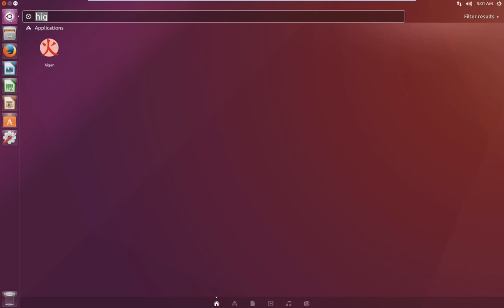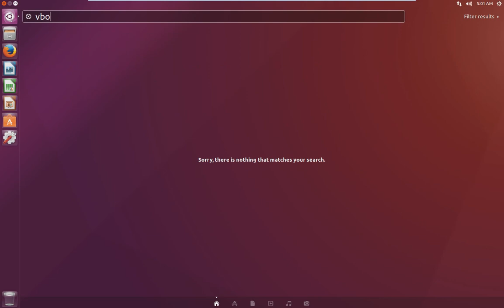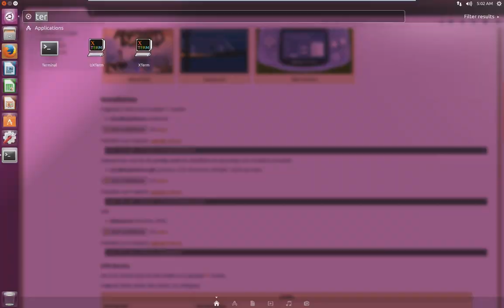Ubuntu | How to install VisualBoyAdvance with GUI (GBA Emulator)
How to install VBA (GBA Emulator) on Ubuntu